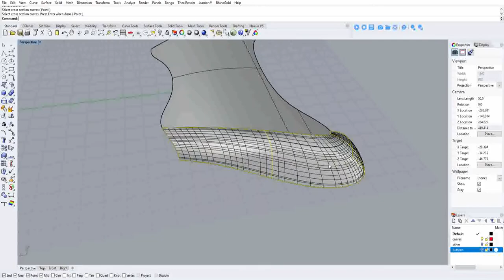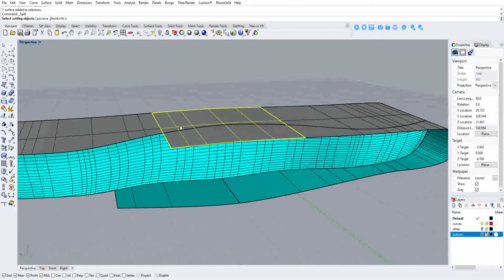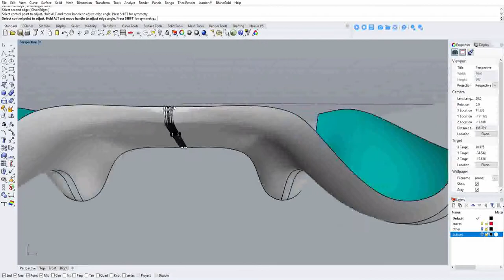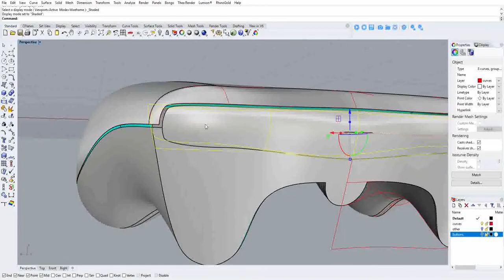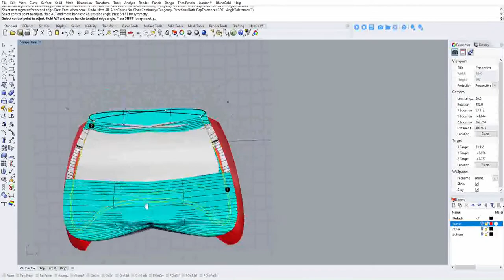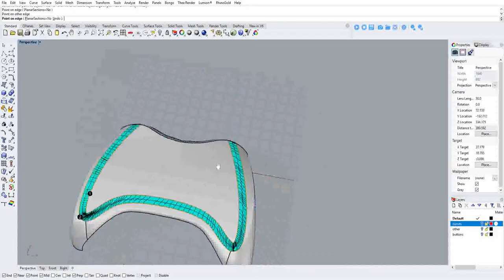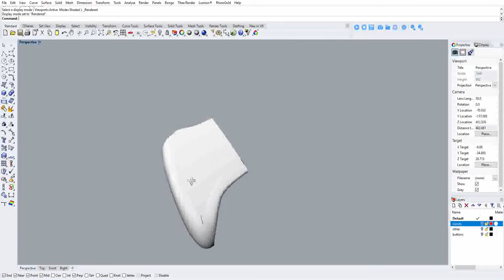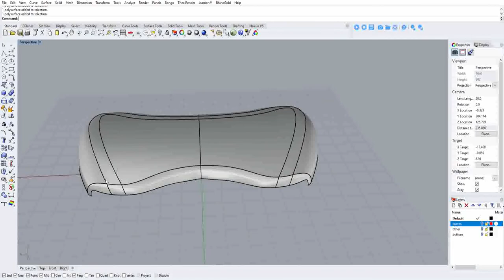xbox 360 Game Pad design in Rhinoceros 6 Commercial Perspective 2020 04 25 20 28 12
Model have  original size surface with no open border, no 3 border patch , radius of curvature  greater than 1 mm and almost everything smooth.